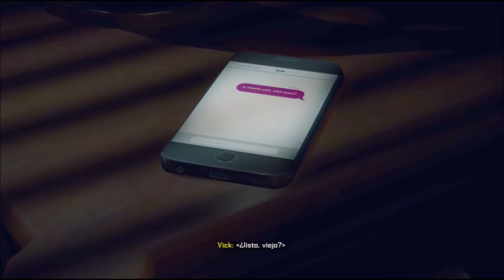DeadRising 4 parte 1 (Español Latino ) ¿¿¿PERO QUE ES ESTO ???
Bienvenidos una vez  mas al canal y a esta nueva serie que les traigo que es dead rising 4
espero que les guste es un juego que tenia muchas ganas de traerles y de jugar asi que espero lo disfruten tanto como yo compartanlo y comenten que les parece la serie
los JAMO a todos.